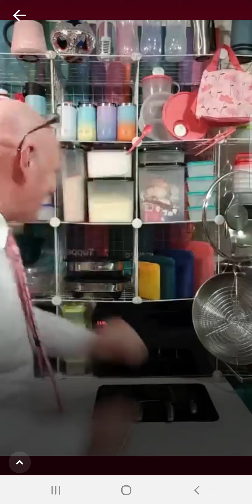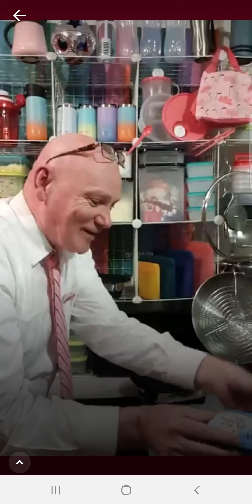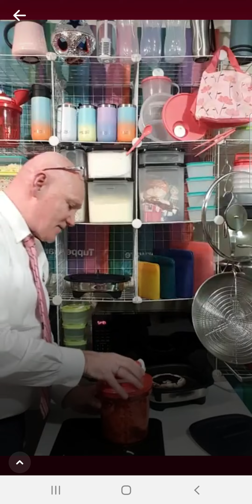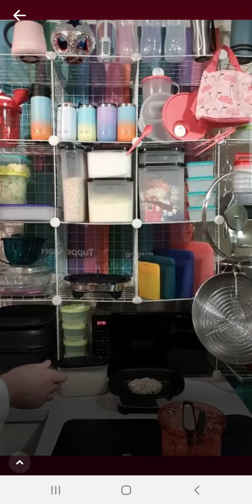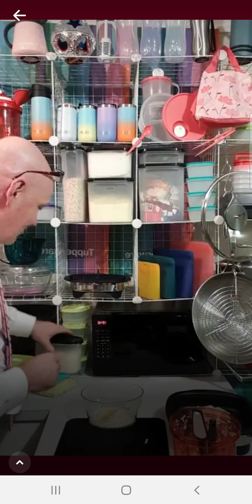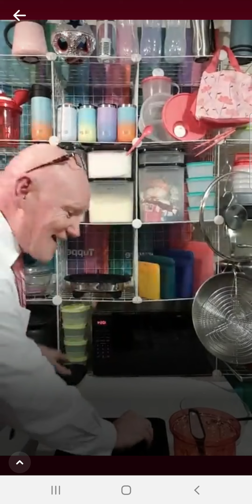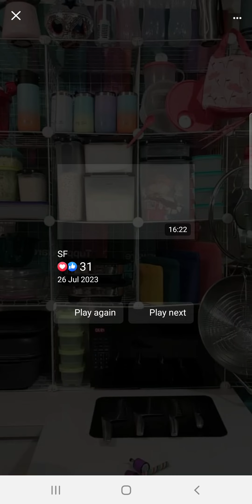Stuffed Field Mushroom with Walnut and Blue Cheese in the Tupperware Micro Pro Grill.